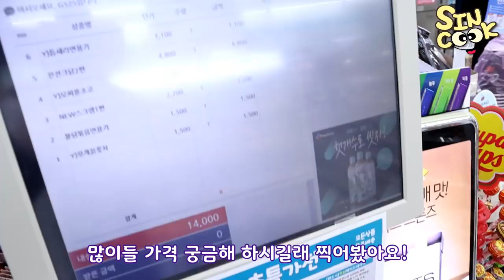매운맛 마니아 특집! 불닭 볶음면+틈새라면 조합! 새벽4시 편의점 먹방. 혼자서도 잘먹어요!! 후식으로 초코롤케이크(완전크닭 도시락,샌드위치,모찌초코롤) SINCOOK-신쿡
전주 내렸갔을때 편의점 혼밥을 하구 왔습니다ㅎㅎ 쌩얼 양해부탁 드리구요ㅎㅎ
자취방 근처에도 빨리 편하게 앉아서 먹을수 있는곳이 생겼으면 좋겠네요ㅠㅠ
그리고!! 라면 꿀조합에서  물양은 진짜 완성됬을때 경계선 좀 넘어가야합니다! 면이 2개가 있어서
물 조금만 넣어도 경계선이 금방 찰거에요!